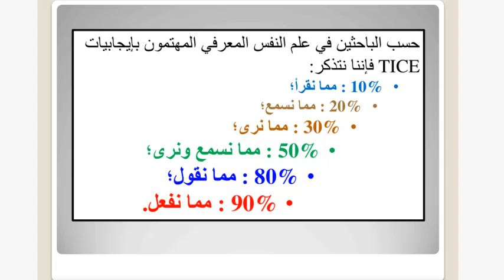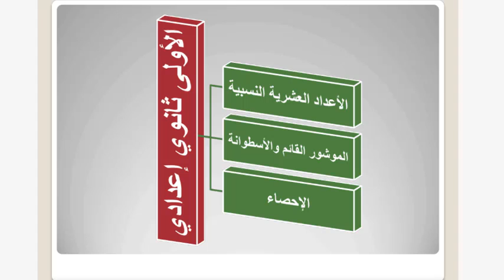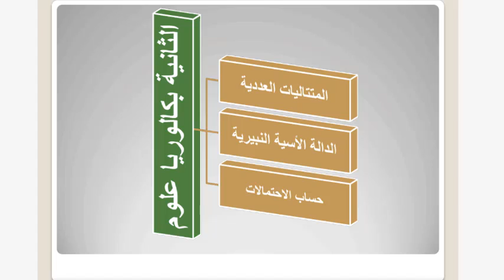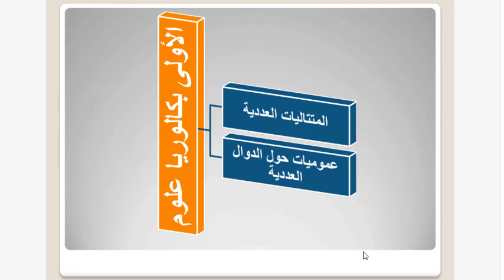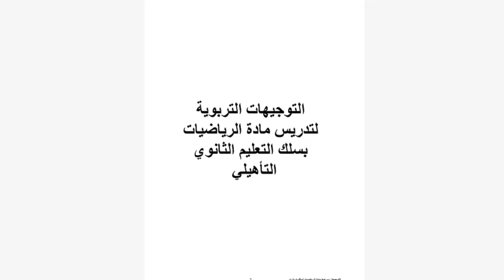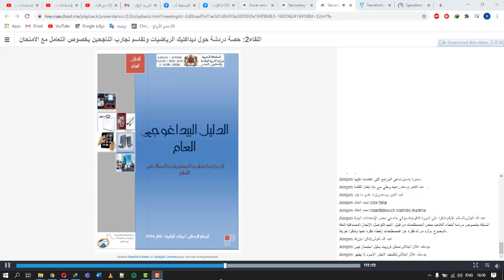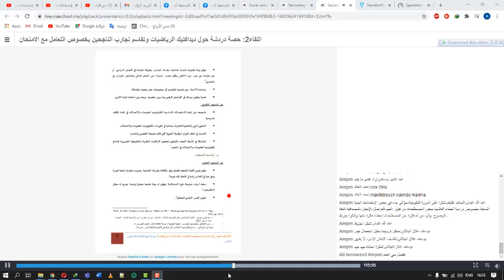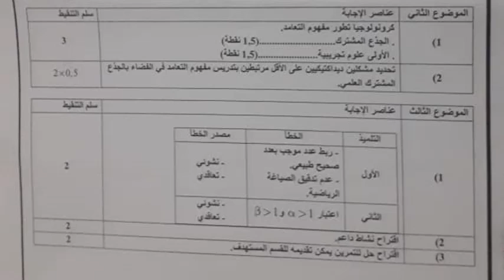الفيديو 02: تكنولوجيا المعلوميات والاتصال في التدريس (مادة الرياضيات) مع علي تاموسيت - دورة تكوينية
شكرا لمشاهدتك فيديو بعنوان:  الفيديو 02: تكنولوجيا المعلوميات والاتصال في التدريس (مادة الرياضيات) مع علي تاموسيت - دورة تكوينية